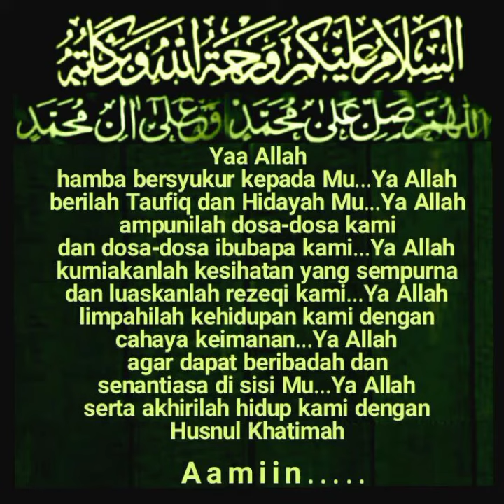Selamat Hari Jadi IKA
Hari jadi Ikandi raikan Bayou Lagoon Melaka pada 9hb Nov 2022 semasa vacation disana memandangkan Ika dapat cabutan bertuah.Rezeki nama nye.Bertuah betul Ika menadangkan solat tak tinggal mak Allah bg rezeki melimpah ruah.Allhamdullillah.Moga Ika panjang umur murah rezeki.Mak dan semua sayang Ika